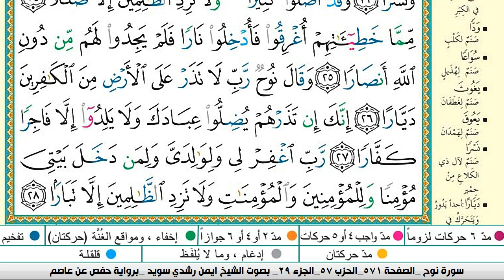سورة نوح كاملة مكتوبة ايمن سويد ـ تحفيظ القرآن الكريم بسهولة ويسر The Noble Qura